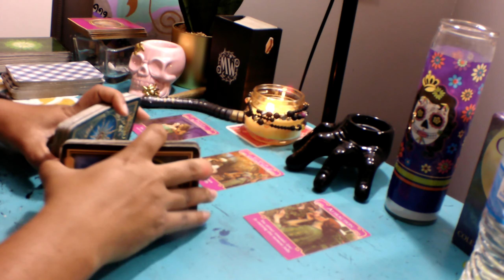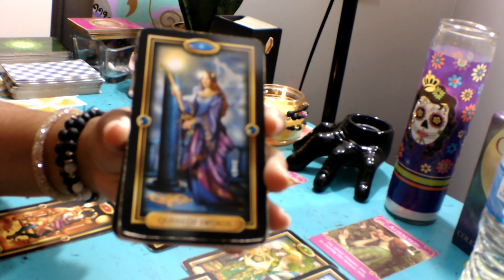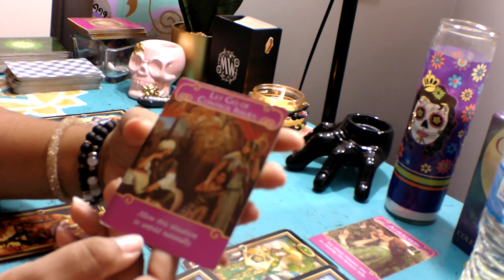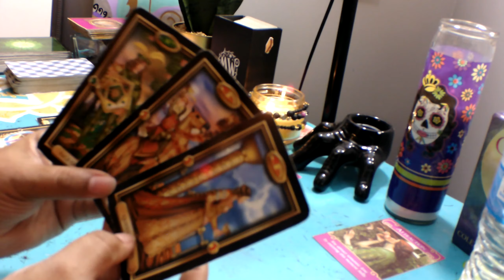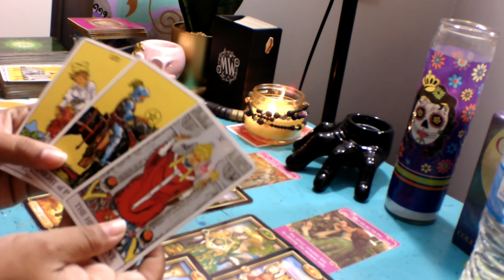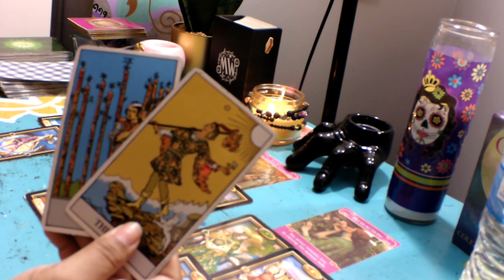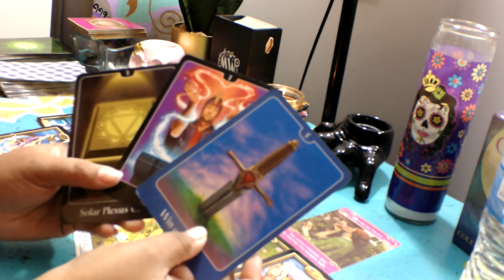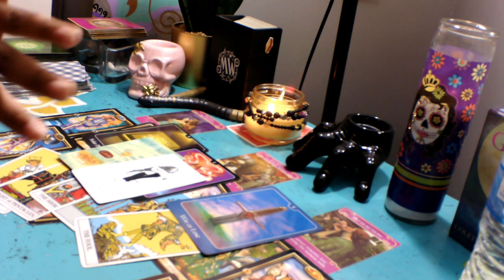Taurus *You're So In Love With Yourself And New Beginning*!!